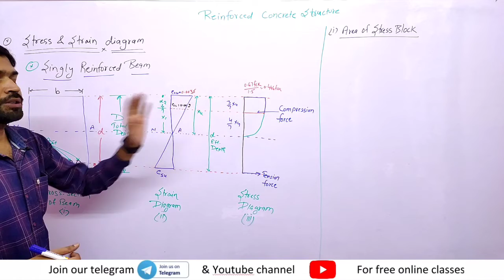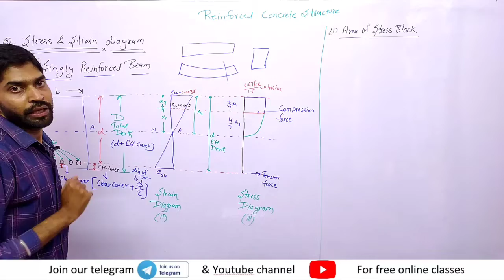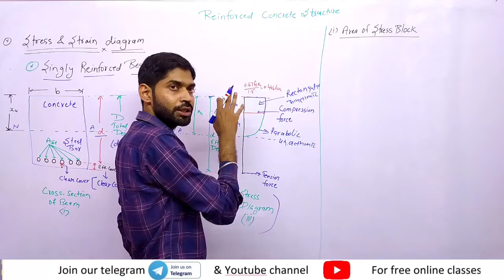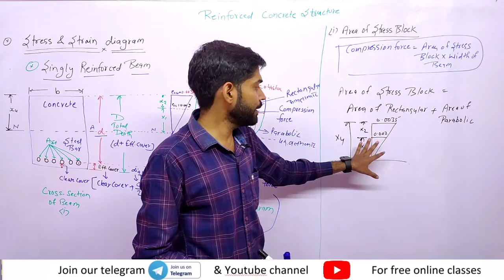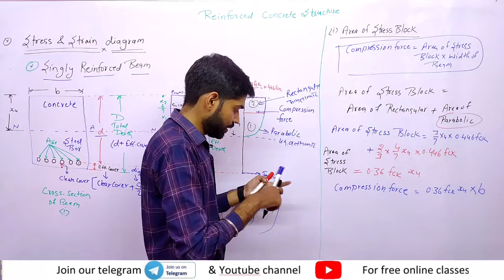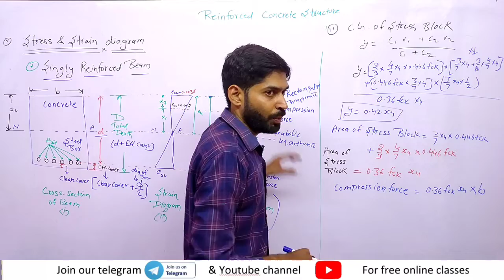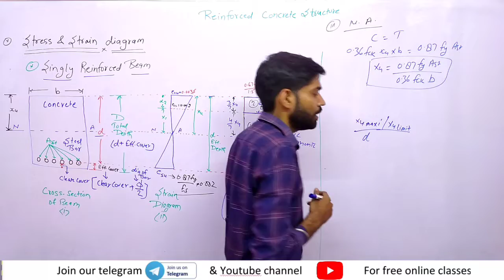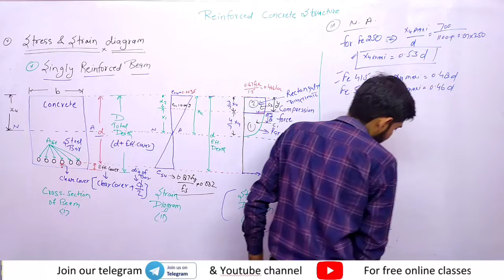Reinforced concrete structure/Civil 4th sem